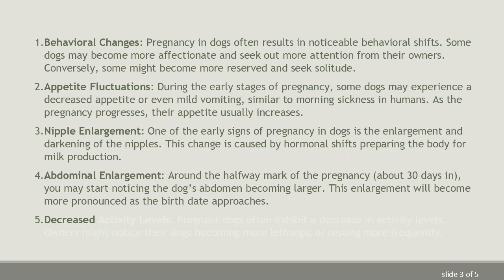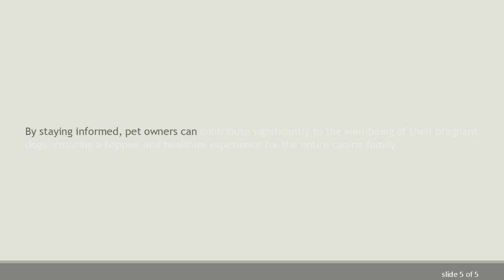Understanding Canine Pregnancy: Duration and Signs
Summary: Discover the essential details about the duration of canine pregnancy and the signs to look for to ensure a healthy gestation for your dog.

Canine pregnancy, much like human pregnancy, involves a series of physiological and behavioral changes. For dog owners, understanding the duration and signs of a dog's pregnancy is crucial for ensuring the well-being of both the mother and her puppies. This guide provides an overview of what to expect during a canine pregnancy.

Determining the Duration

The duration of canine pregnancy typically lasts between 58 to 68 days, with an average of around 63 days. This period is calculated from the day of ovulation or mating. Knowing this timeframe allows pet owners to prepare adequately for whelping (the birthing process).

To precisely track the pregnancy timeline, it is advisable to consult a veterinarian for an accurate diagnosis, which can be performed through palpation, ultrasound, or X-rays. These methods help not only in confirming pregnancy but also in anticipating the due date more accurately.

Key Signs of Canine Pregnancy

Recognizing the signs of pregnancy in dogs early on can be beneficial for providing the necessary care. Here are some of the common symptoms:

Behavioral Changes: Pregnancy in dogs often results in noticeable behavioral shifts. Some dogs may become more affectionate and seek out more attention from their owners. Conversely, some might become more reserved and seek solitude.

Appetite Fluctuations: During the early stages of pregnancy, some dogs may experience a decreased appetite or even mild vomiting, similar to morning sickness in humans. As the pregnancy progresses, their appetite usually increases.

Nipple Enlargement: One of the early signs of pregnancy in dogs is the enlargement and darkening of the nipples. This change is caused by hormonal shifts preparing the body for milk production.

Abdominal Enlargement: Around the halfway mark of the pregnancy (about 30 days in), you may start noticing the dog’s abdomen becoming larger. This enlargement will become more pronounced as the birth date approaches.

Decreased Activity Levels: Pregnant dogs often exhibit a decrease in activity levels. Owners might notice their dogs becoming more lethargic or resting more frequently.

Nesting Behavior: As the due date nears, pregnant dogs may start demonstrating nesting behavior. They may seek out quiet, comfortable places to make a 'nest' in preparation for the arrival of their puppies.

Providing Care During Pregnancy

Caring for a pregnant dog entails understanding her nutritional needs and ensuring she receives the appropriate diet. Proper vet check-ups and monitoring are vital throughout the pregnancy to address any health concerns promptly.

As the expected whelping date approaches, preparing a whelping box or a dedicated, safe area for your dog to give birth is essential. Ensure that this area is quiet, easily accessible, and has enough space for the dog and her upcoming litter.

Conclusion

Understanding the duration and signs of canine pregnancy helps in providing your dog with the care and comfort she needs during this crucial period. Regular veterinary consultations and paying close attention to her behavior and physical changes will ensure a healthy pregnancy and a safe delivery for her puppies.

By staying informed, pet owners can contribute significantly to the well-being of their pregnant dogs, ensuring a happier and healthier experience for the entire canine family.